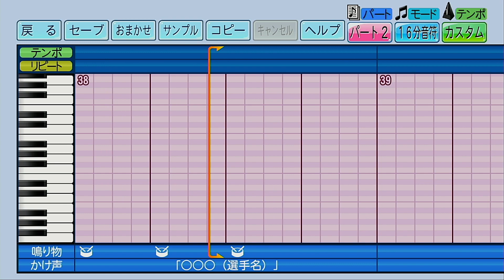【パワプロ2022】応援歌「青のプライド（奈良大付Ver.）」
投稿日ごとに甲子園に出場したことのある各地区の学校から１曲を選んで作成する「全国高校野球応援歌行脚」、第30回は奈良県、奈良大付属高校の「青のプライド」を作成してみました。
プロ野球球団のロッテ・楽天や高校野球でも様々な応援歌を作られたジントシオさんが作曲した奈良大付の応援歌ですね。2018年の奈良大付甲子園初出場時は新たな魔曲として脚光を浴びました。今春のセンバツでは和歌山東高校が演奏するなど、「ジョックロック」などに続いて他校も真似するような定番応援歌への道を進みつつあります。非常にかっこ良いメロディラインなのでぜひ本家本元である奈良大付が甲子園に出場して、魔曲の効果を存分に発揮してもらいたいところです。
次回(09/14)は、和歌山県代表校より１曲選抜して作成していきますのでお楽しみに。